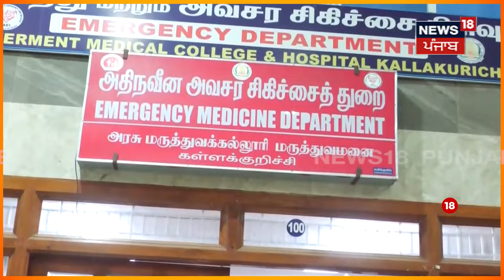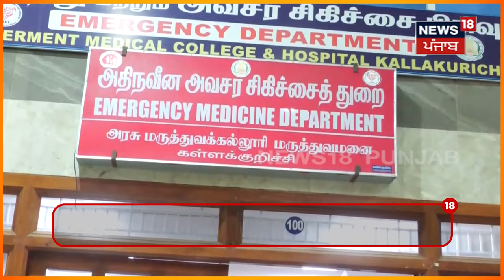Tamil Nadu Kallakurichi News | ਜ਼ਹਿਰੀਲੀ ਸ਼ਰਾਬ ਦਾ ਕਹਿਰ! ਹੁਣ ਤੱਕ 30 ਲੋਕਾਂ ਦੀ ਹੋਈ ਮੌਤ | N18V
ਜ਼ਹਿਰੀਲੀ ਸ਼ਰਾਬ ਦਾ ਕਹਿਰ! ਹੁਣ ਤੱਕ 30 ਲੋਕਾਂ ਦੀ ਹੋਈ ਮੌਤ। 70 ਲੋਕ ਹਸਪਤਾਲ 'ਚ ਦਾਖ਼ਲ ਇੱਕ ਸ਼ਖਸ ਨੂੰ ਕੀਤਾ ਗ੍ਰਿਫ਼ਤਾਰ।

News18 ਪੰਜਾਬ/हरियाणा/हिमाचल एक क्षेत्रीय न्यूज़ चैनल है जिसपर ਪੰਜਾਬ, हरियाणा, हिमाचल, देश एवं विदेश की खबरें प्रकाशित की जाती हैं | समाचारों क साथ-साथ इस चैनल पर समकालीन विषयों पर वाद-विवाद एवं विशेष सीरीज भी प्रकाशित होती हैं जो की काफी रोचक एवं सूचनापूर्ण हैं | n18oc_Tamil Nadu